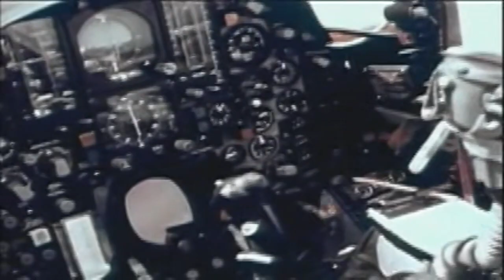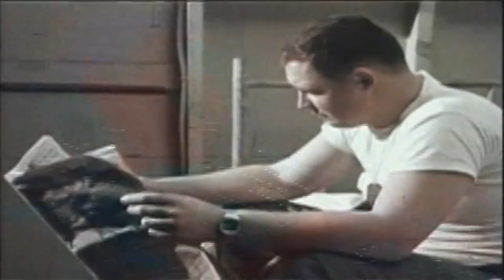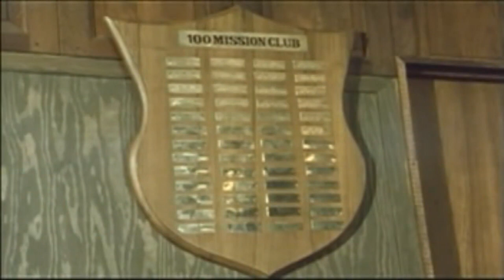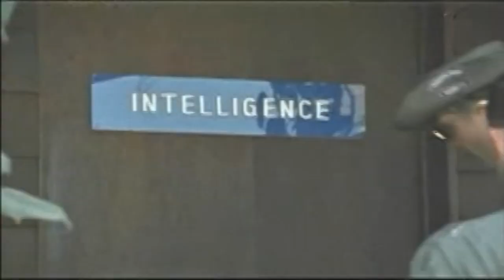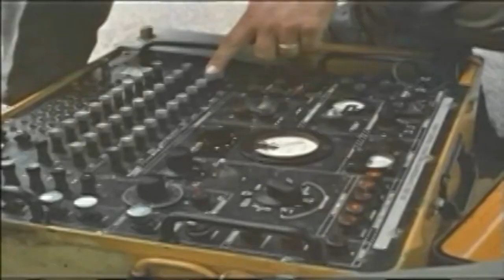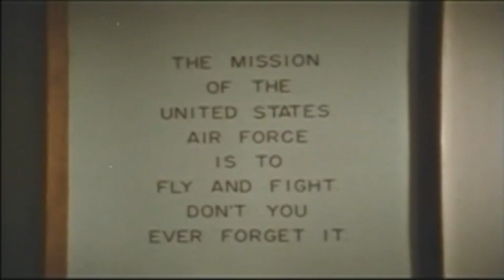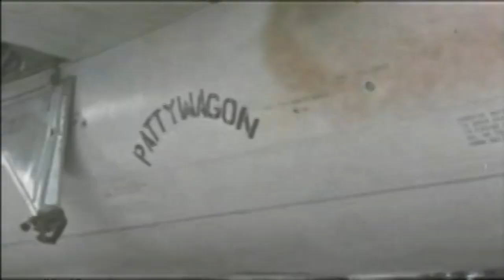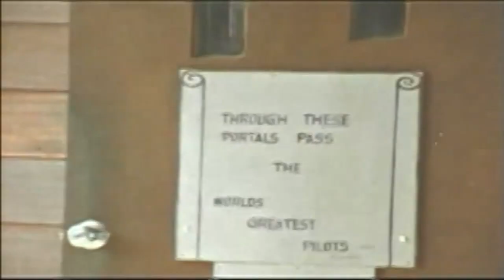BATTLEZONE | Vietnam War | US Air Force | The 25 Hour Day | E15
The Republic F-105 Thunderchief was an American supersonic fighter-bomber used by the United States Air Force. Capable of Mach 2, it conducted the majority of strike bombing missions during the early years of the Vietnam War; it was the only American aircraft to have been removed from combat due to high loss rates.
Top speed: 2,230 km/h
Length: 20 m
Introduction: 27 May 1958
Retired: 25 February 1984
Engine type: Turbojet
Manufacturer: Republic Aviation
First flight: 22 October 1955